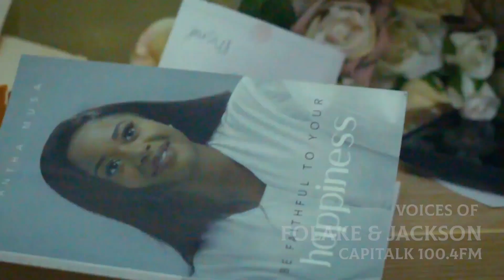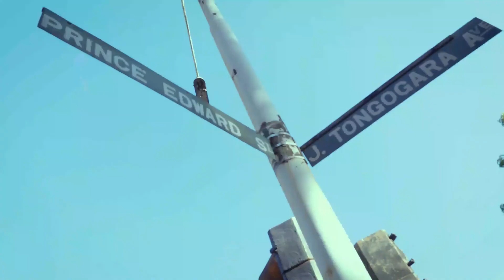My story, my essence, my journey- Be Faithful To Your Happiness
To be honest, I was just really scared to share myself in the way I did in the book, but I don’t regret it because I know that is my truth, My story, my essence, my journey. I pray you may begin to look at yourself and ask the questions that may lead you to better understand what your happiness means to you